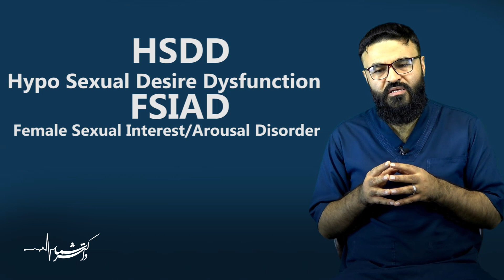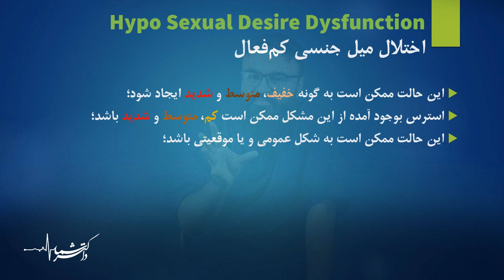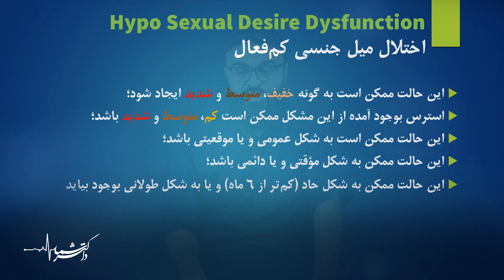راه های افزایش میل جنـ/ـسی در مردان و زنان| داکتر قیس نیکزاد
معمول ترین مشکلات جنسی در مرد و زن

Most common s*exual dysfunctions in male & female